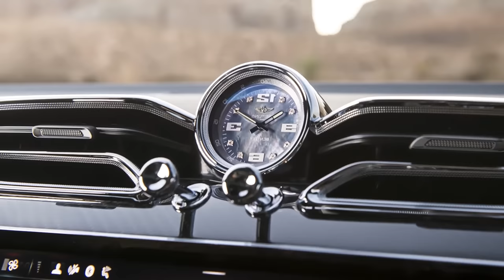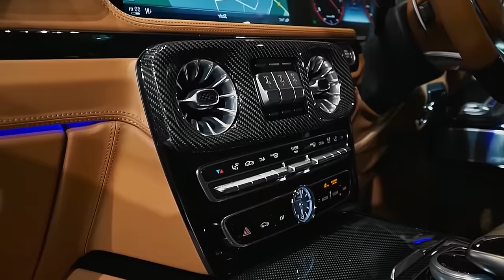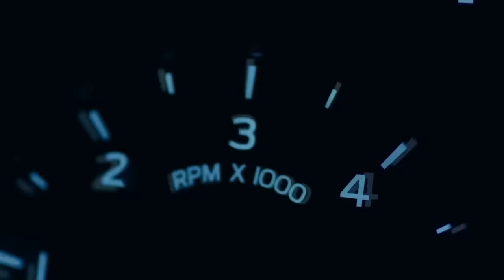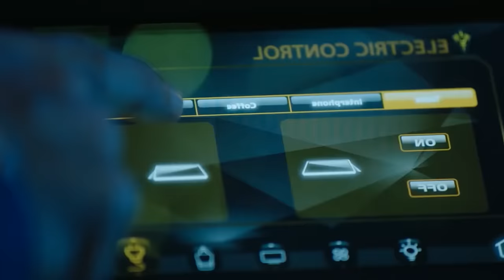The World's Most Expensive SUV - Top 5 Compact SUVs - Most Luxurious SUV | Top Dog Luxury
With so many SUV options on the market, it really is hard to choose which one best suits you. Most luxury car companies are bringing out an SUV now; however, there is also a hefty price tag attached to it.

✅ Five most expensive SUVs on the market

Number 1: The Bentley Bentayga

Number 2: The Rolls-Royce Cullinan

Number 3: Mercedes-Benz G-Class

Number 4: The Rolls-Royce Phantom

Number 5: The Karlmann King SUV

Video Title: The World's Most Expensive SUV - Top 5 Compact SUVs - Most Luxurious SUV 2023 |  Top Dog Luxury & Tech
The video has information on The World's Most Expensive SUV - Top 5 Compact SUVs - Most Luxurious SUV 2023. But also tries to cover the following subjects:

The World's Most Expensive Suv

✅  About Top Dog Luxury & Tech:

Top Dog is a channel focusing on luxury and technology. Technology is growing dramatically fast in today's world, and we will be here to provide you with the latest insights into the new tech on the market.

With High tech usually comes luxury, so we will also be bringing you the best luxury that money can buy. Whether you want to watch the videos for inspiration, buy, or just to dream, you are always welcome on Top Dog.

© Top Dog Luxury & Tech